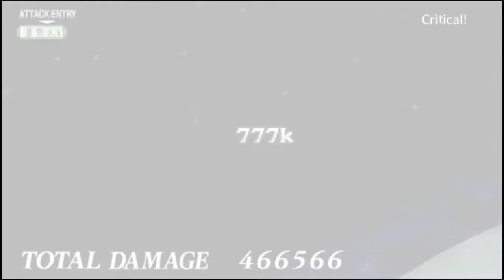Disgaea 4 Character Demos - DLC Characters Part 2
Gig - Magichange to Sword
Kyoko - Fist 6, Sword 6, Stun, Slumber, Charm
Asuka - Sword 6, Spear 5, Bow 5
Pram - Bow 4, Ice 6, Star 5
Nisa - Fist 6, Sword 5, Gun 5
Marona - Spear 6, Heal 6, Espoir
Ash - Sword 6+, Axe 6
Pirohiko - Fist 6, Spear 4+, Axe 4+